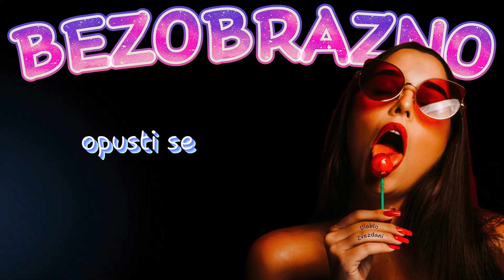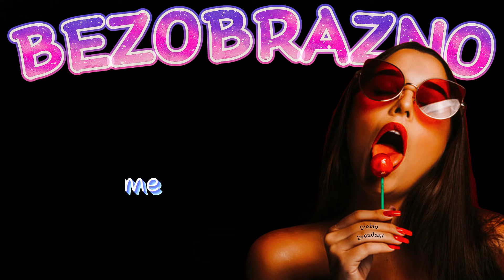Diablo x Zvezdani - Bezobrazno (Official Visualizer)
Tekst & Vokali: Diablo, Zvezdani.
Mix/Mastering: Diablo, Space Trip.
Video: Space Trip.